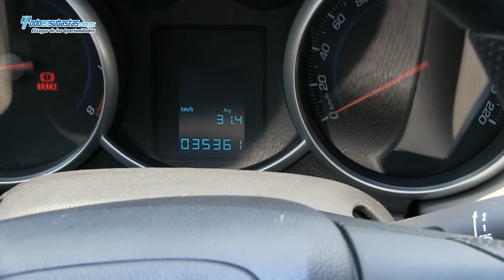CHEVROLET Cruze LS A/A CD Rines de Aluminio / 2012